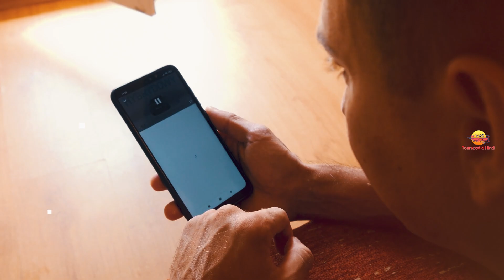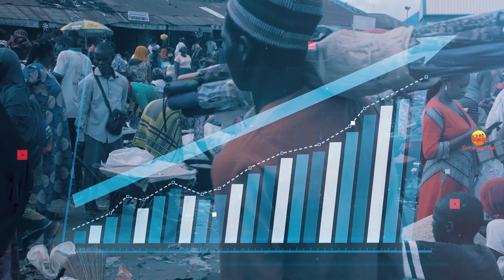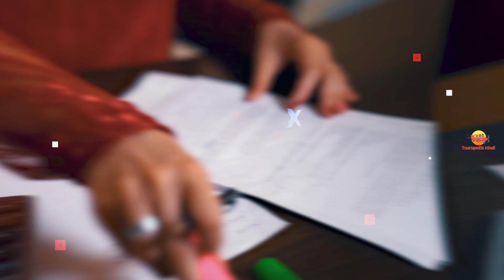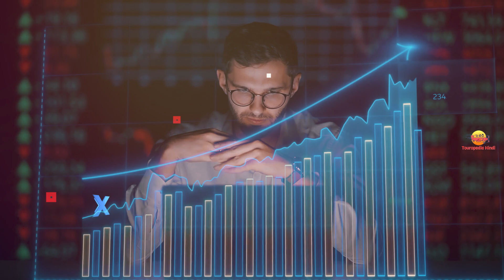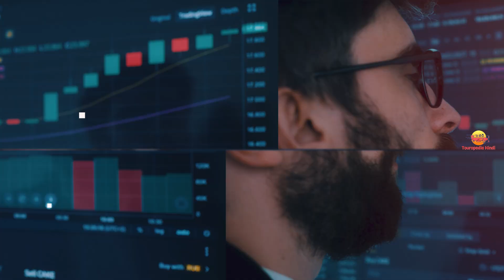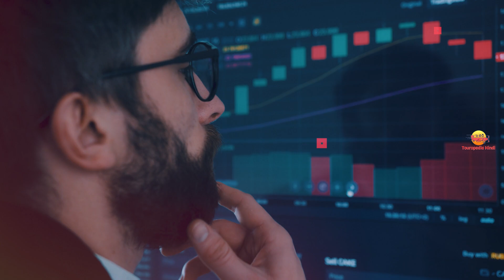अफ्रीका के 5 सबसे गरीब देश // Top 5 Poorest Countries in Africa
Today we are going to explore Top 5 Poorest African Countries in Hindi

1. My Laptop
2. My Microphone
3. My Main Mic
4. My Pop Filter
5. My Smartphone
6. My Laptop Mouse